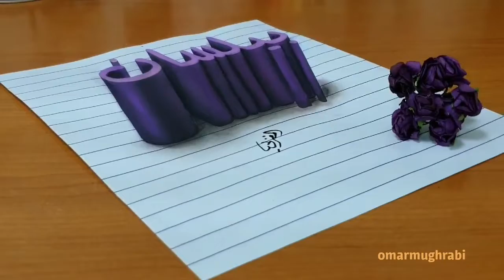رسم اسم ثلاثي الأبعاد بيلسان